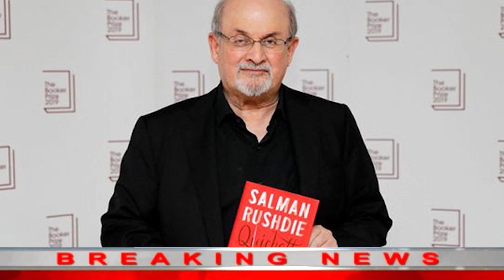Odisha rain alert IMD issues 'red warning' /RAAK News Odia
Odisha rain alert IMD issues 'red warning', govt warns small-scale flood in Mahanadi /RAAK News Odia
The India Meteorological Department (IMD) on Saturday issued 'Red Warning' for heavy rainfall activities in different parts of Odisha for the next two days.
"A low-pressure area has formed over the North Bay of Bengal today. It is very likely to move west-northwestwards,
become well marked during the next 12 hours and concentrate into a depression during the subsequent 24 hours by August 14," said the IMD.
Heavy to very heavy rainfall and extremely heavy rainfall at isolated places is likely to occur in central and south Odisha today while heavy rainfall is also likely in central districts and interior parts of the state today.
In view of the low pressure which might bring a huge amount of rainfall to all 30 districts over the next 48 hours, the state government has asked its officials to be on alert as three of its major rivers are swelling.The Water resources department said that six top officials have been asked monitor probable flood situation in eight districts most likely to suffer the worst situation from the deluge. The officials will also keep an eye on possible floods in Mahanadi, Brahmani, and Baitarani River systems due to heavy rainfall.